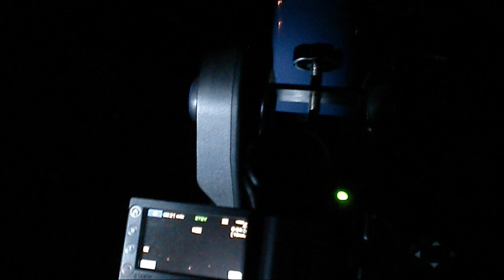Meade ETX-70 Telescope Messier-45 - Pleiades Camcorder Test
Equipment;

-Meade ETX-70
-Baader Hyperion 17mm eyepiece
-Digiscope adapter
-Sony Handycam with ( Super nightshot )